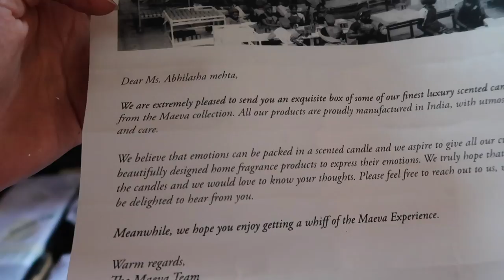VLOG 5 : A Whiff Of Memories With Maeva Candles + Hostel Days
In this Vlog I take you down memory lane and relive my hostel days. I introduce you to my room mates, the ones I love and the one I did not love too much.
Hostel life was initially hard for me but later I started enjoying it mostly thanks to my room mates.
Maeva is my room mate Swati's brand and I am so excited to share this with all of you. I do believe that our sense of smell is really hightened. a little whiff of of a familiar fragrance can bring back the faintest of memories. This is why I love candles, fragrances and lovely things...they improve the mood and the energy.

Maeva candles and fragrances are amazing! My favourite is the Water Lilly.

So far I am enjoying making these vlogs...I hope you are enjoying the vlogs as much as I am.

Why I have started the VLOG
I really enjoy watching Vlog's , I think it is a wonderful way to document a part of your life and its ups and downs. I also think that a VLOG is a more honest way of communicating as often there is not much planning and rehearsing behind it.
In my blogs you will get a peek into my life - interesting or monotonous, you will se me talking about my honest feelings and emotions (no planning and rehearsals) You will also see a lot of me without makeup because I do not wear makeup all the time. and since you will be with me for a good part of the day you will se me without makeup.

This Vlog is an attempt to change the format of the channel and make it more real and relatable. The Vlog is also my attempt to push myself into uncomfortable zones, I will try to make my life more interesting, share more and being without makeup is also a big step for me. because I am far from perfect and I am letting the world know that here.
I hope you enjoy the blog.
Love
Abhilasha